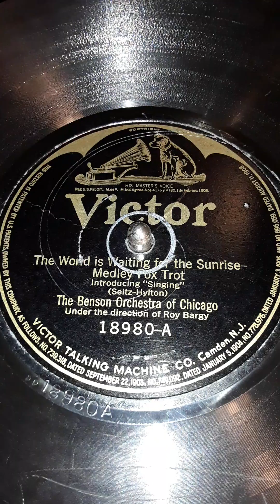The World is Waiting for the Sunrise - Medley Fox Trot. Introducing "Singing" (Seitz-Hylton)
The Benson Orchestra of Chicago. Under the direction of Roy Bargy. Victor label record # 18980-A  Date 9/6/1922